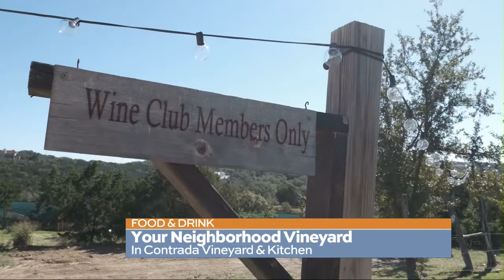Your Neighborhood Vineyard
You can sip on delicious wines and bites from a neighborhood vineyard here in San Antonio. Ed Sullivan, owner of In Contrada Vineyard and Kitchen, talks and tastes wine.